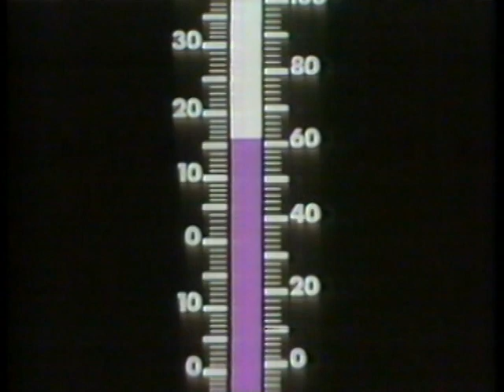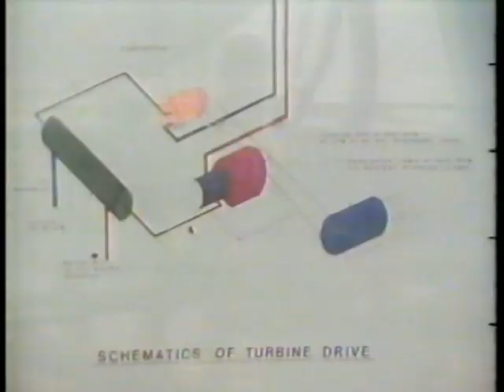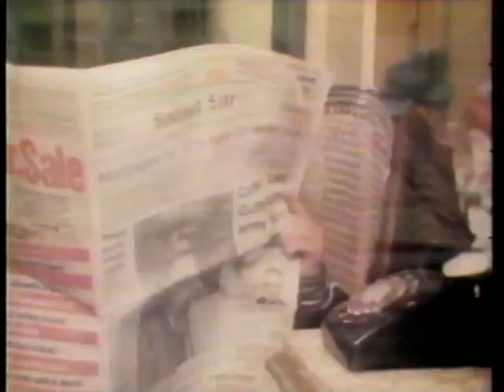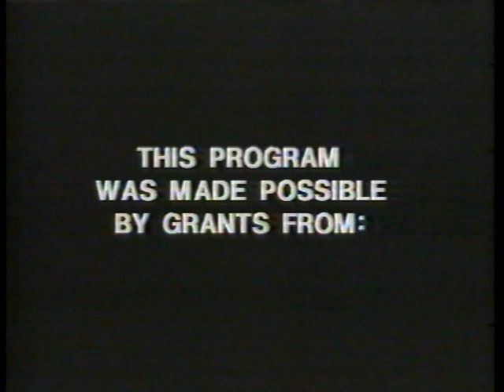3-2-1 Contact -- The Sun -- Hot/Cold -- Episode 135 -- 1980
In addition of review of Hot/Cold, a Dr. who studies astronomy explains about the sun and its uses. You see eskimos builing an igloo to keep warm for the winer. Lisa takes at hot air baloon ride. In addition, how solar panels work.